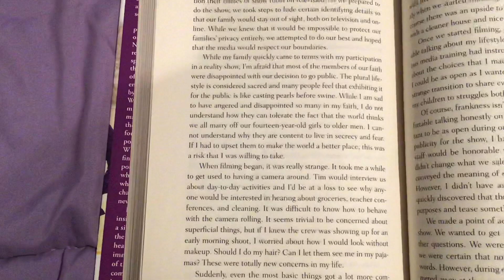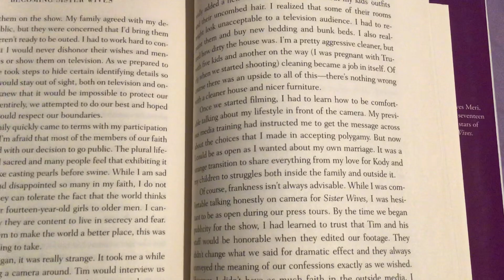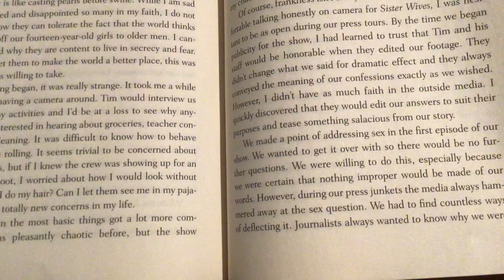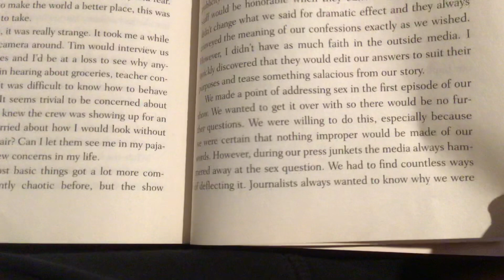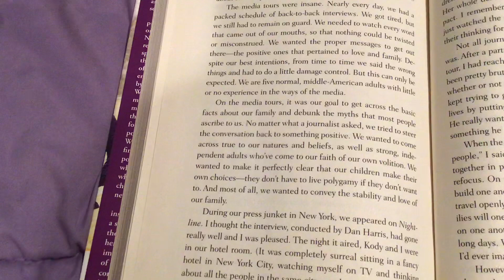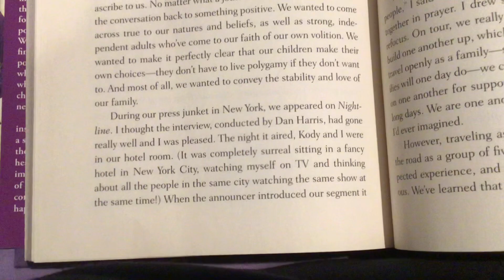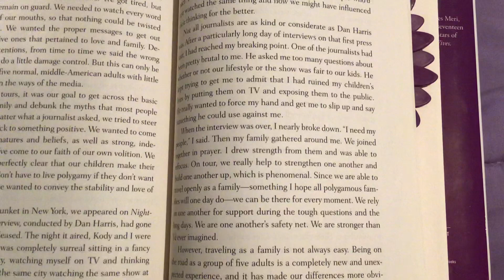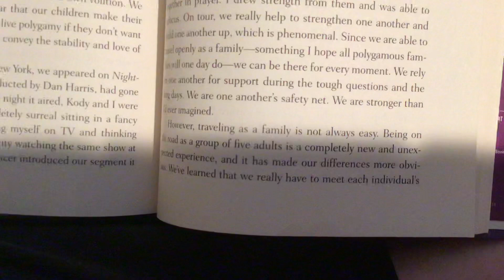Becoming sister wives chapter 15 part 3